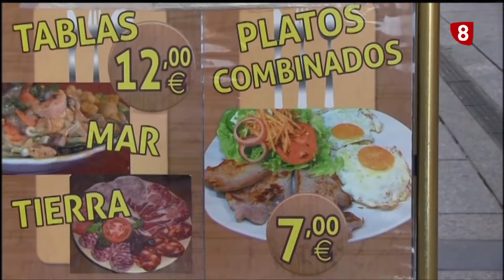Dabutti: Desde los ojos de los turistas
Cuando un turista llega a Palencia... ¿en qué se fija?, esto es lo que se han preguntado esta semana DaButti.